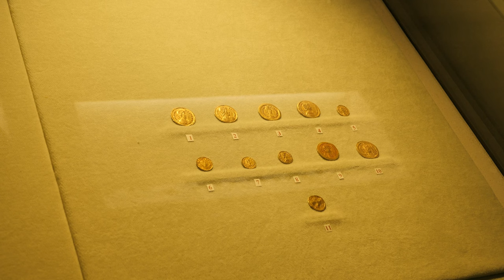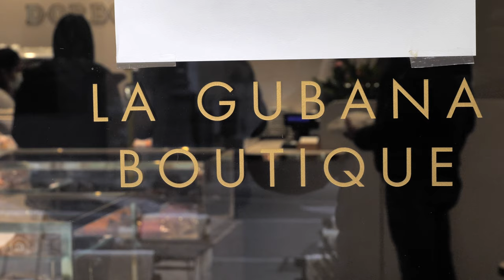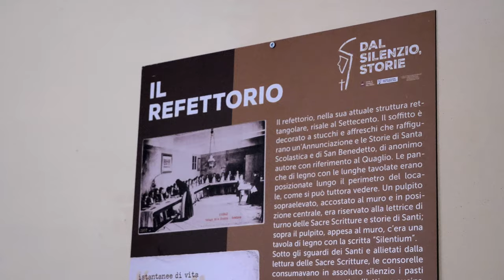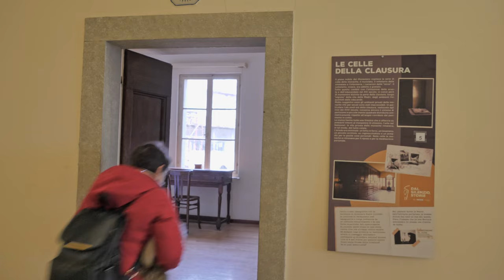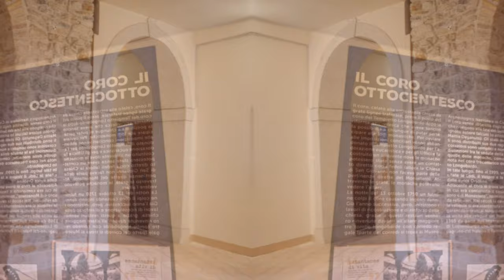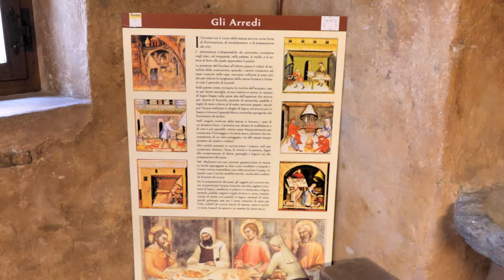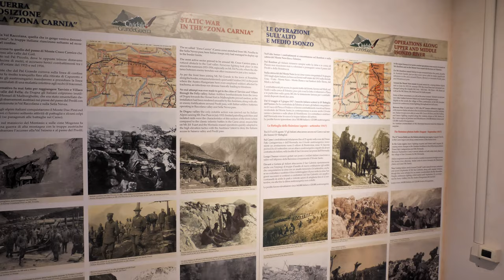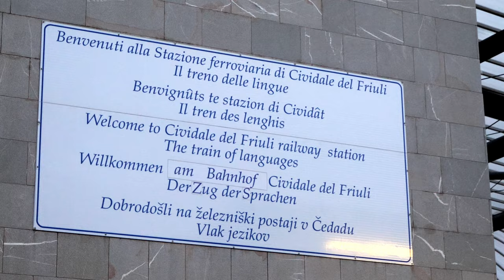Capodanno in Camper a Cividale del Friuli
Viaggio in Camper per il Capodanno 2022.
In questa terza ed ultima puntata siamo a Cividale del Friuli.
La cittadina fondata da Giulio Cesare, ma impreziosita dai Longobardi si rivela subito uno scrigno di Storia, Arte, Cultura, Natura e Gastronomia.
Molto suggestivo e romantico il famoso "Ponte del Diavolo".

RINGRAZIAMO il sig. Fulvio del Museo della Grande Guerra che ci ha spiegato, davanti alla telecamera, le vicende della guerra legate agli oggetti esposti nel museo.

Grazie infinite.
*** FORNETTO TOGNANA che usiamo in camper
*** Atlante stradale Italia 1:200.000
*** Supporto Telefono per Bicicletta, Lamicall
*** TUPWOON Bastone Selfie Bluetooth